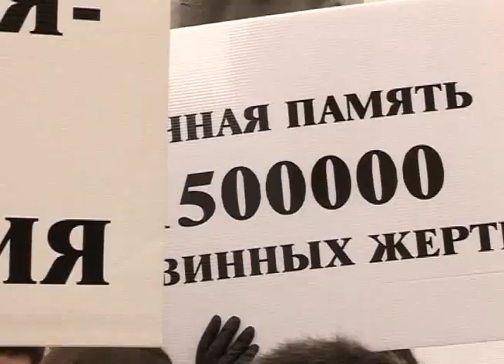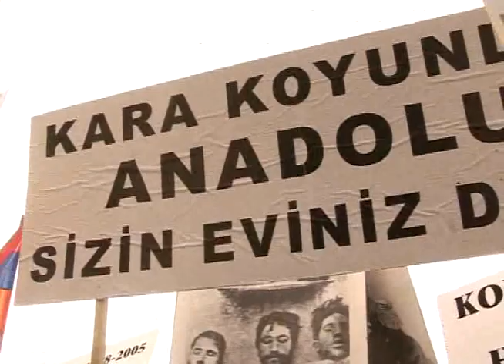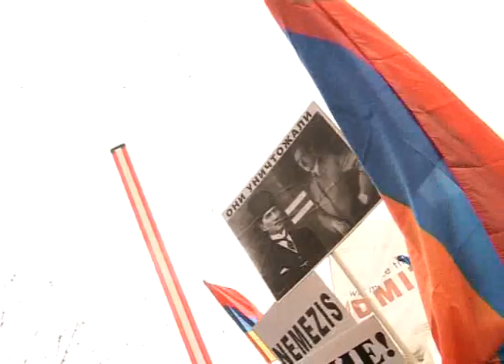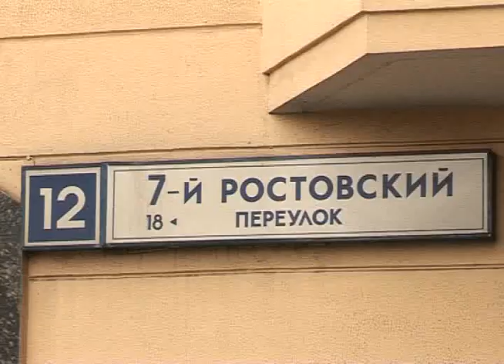Protest against Turkish embassy in Moscow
Armenian community of Moscow protests againts Turkish denial of Armenian genocide.
Армянская община Москвы протестует против турецкого отрицания геноцида армян.